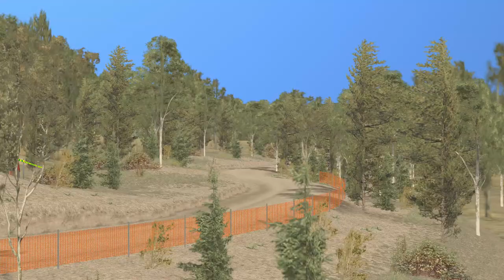Richard Burns Rally @New Bobs2 Fiesta WRC 2017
A bit of a ragged run but bloody good fun.